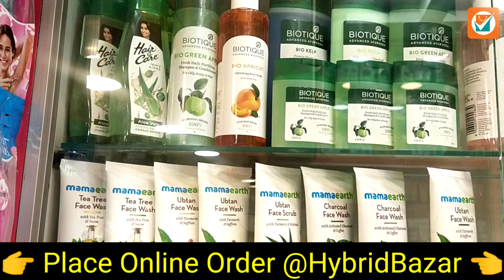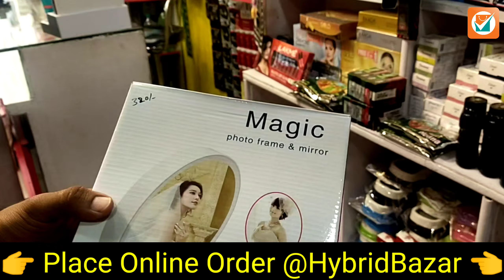Faiyaz Cosmatics (HP petrol pump Jawahar Nagar mango) Online With HybridBazar | India's Super App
Shop Address:- Road no 13 near by HP petrol pump Jawahar Nagar mango